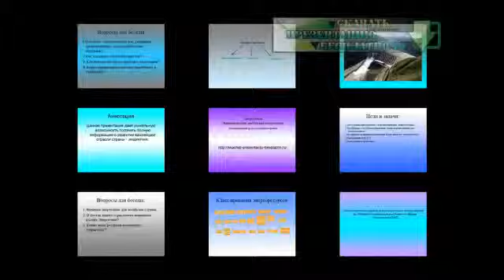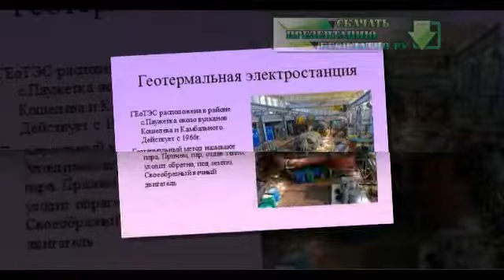Презентация на тему Виды энергии